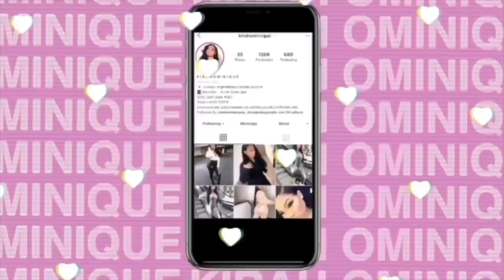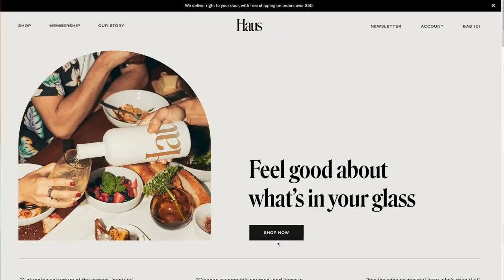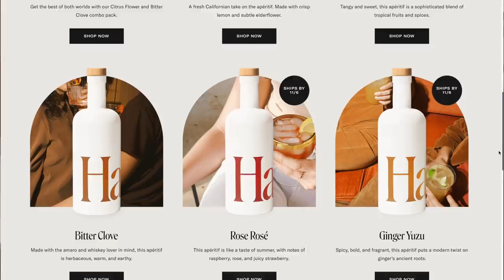SIP AND GRWM ... LOL VERY CHATTY | KIRAH OMINIQUE